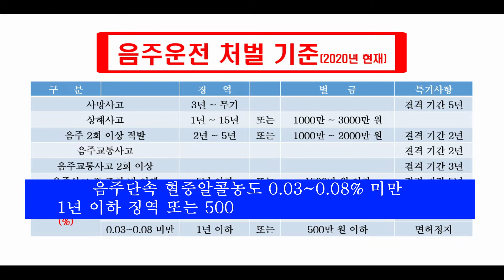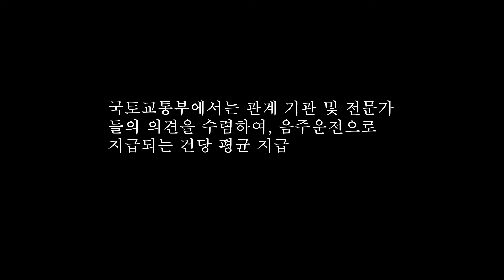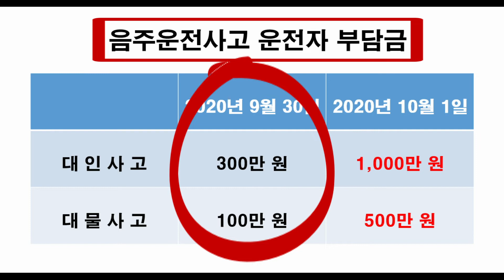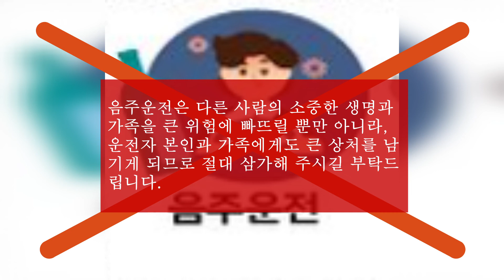도움되는보험정보-자동차보험-음주운전자기부담금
음주운전사고 시 보험회사에 납부하던
자기부담금이 현재 400만 원에서 1500만 원으로
2020년 10월부터 대폭 인상됩니다.
음주운전 하시면 아니되옵니다.